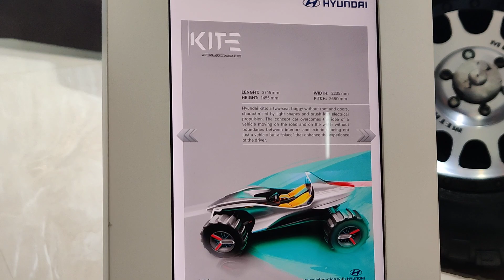Hyundai KITE - SPORT, Stylish || at Autoexpo2020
This is Amazing and sport car